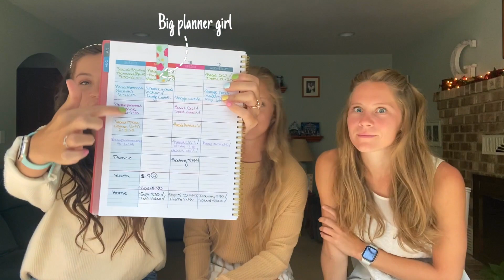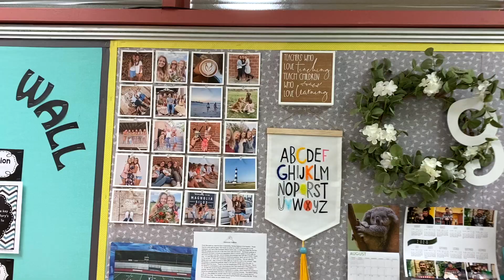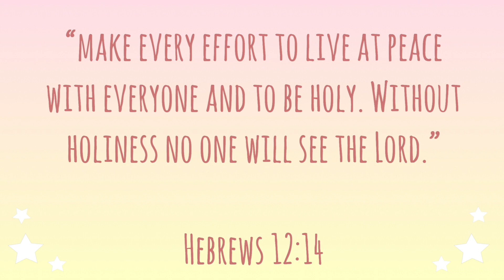BACK TO SCHOOL HAUL 2020!!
Hello everyone!! It's that time of the year when we're all heading back to school, both in person and online, and we bought a bunch of back to school items that we'd like to share with y'all! We all have very different school situations this year, Kalyssa is entering her 2nd year teaching, Korynne is a junior in college, and Kamylle is a high school senior! This video includes clothes, shoes, accessories (yes even face masks), and school supplies! We hope you enjoy this haul, and thanks for hangin' out with us this week ♡